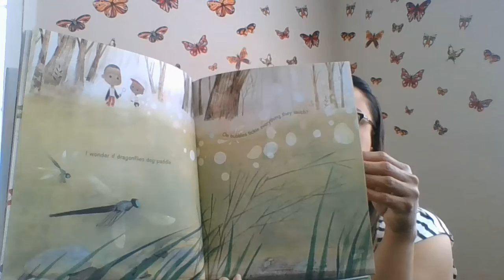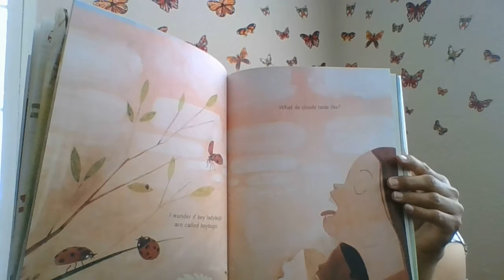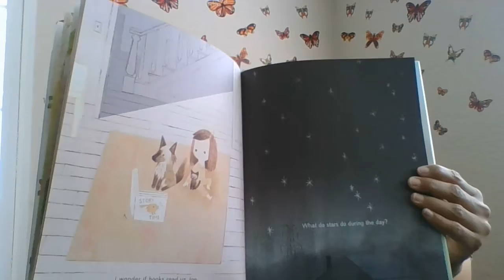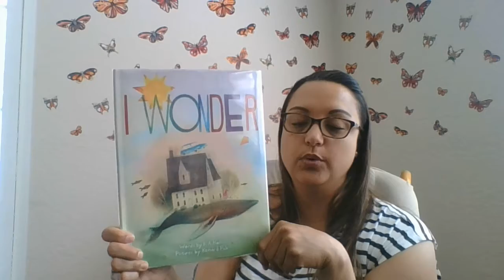Read Aloud - I Wonder